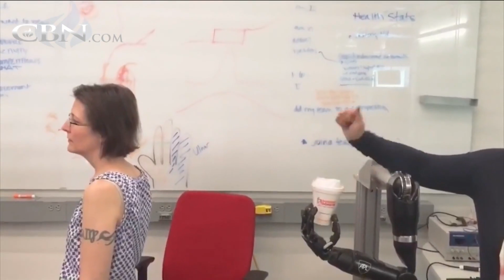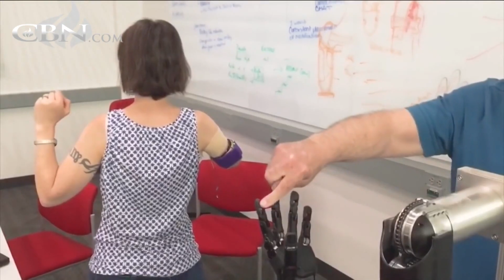Prosthetic Arm With Sense of Touch - Medical Miracle Makes History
Dr. Ajay Seth discusses the medical miracle of restoring movement and feeling to a woman’s amputated arm.